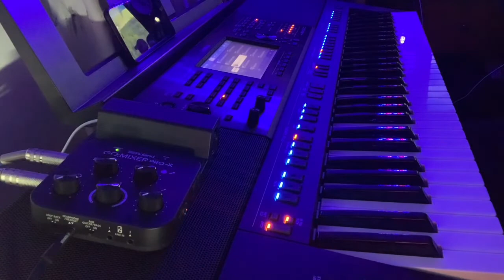YAMAHA PSR-SX900 • Vangelis - Conquest of Paradise (cover by BetoJapa)